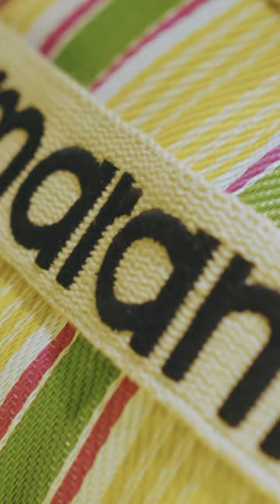Isabel Marant has teamed up with the artist Yutaka Sone to create a new store: « Yellow House ».